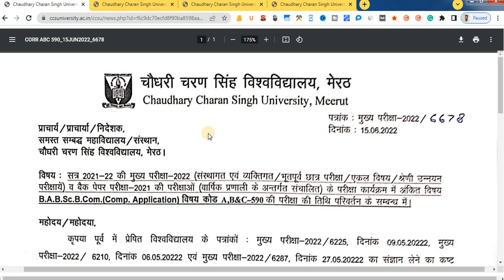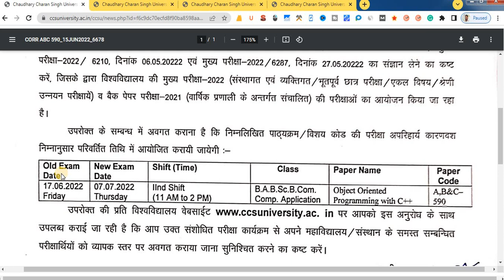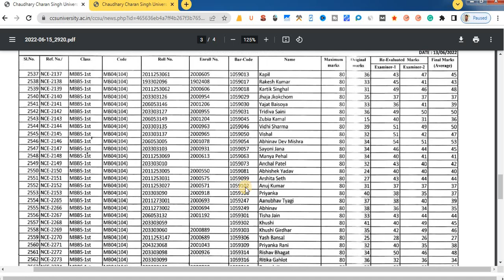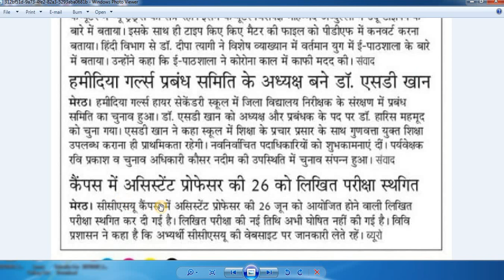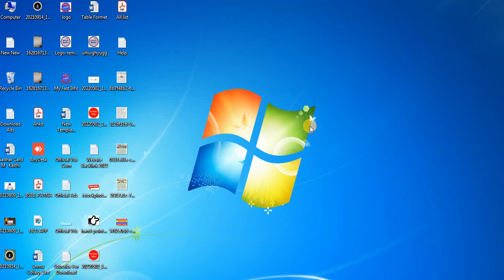ccsu news update today 2022 - ccsu latest news today - CCS University new update - ccsu exam update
ccsu news update today 2022 . This video is about . ccsu latest news today This video exam CCS University new update will also answer the Hindi question, ccsu exam update?

in this video full details:--

FAQs :-

00:00 - Intro
01:00 - Registration
06:28 - Personal Information
08:02 - Upload Photo And Signature
09:51 - Educational information
11:33 - Preview And Confirm
12:58 - Payment